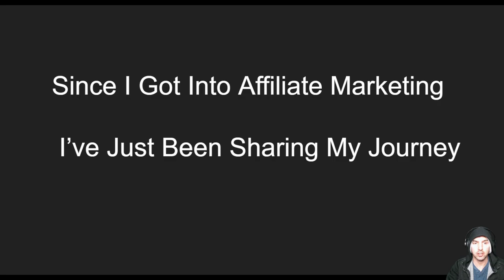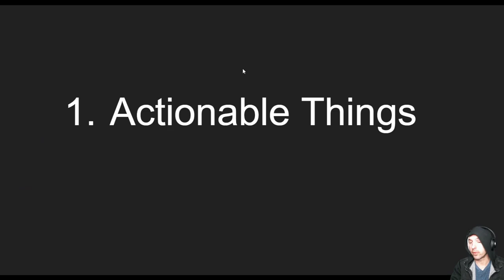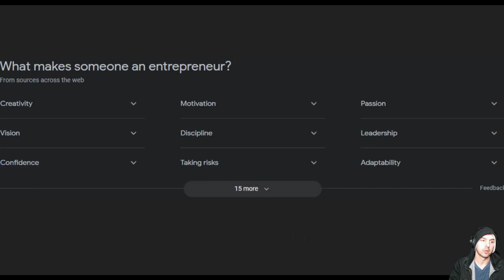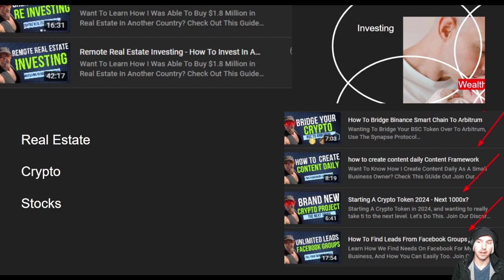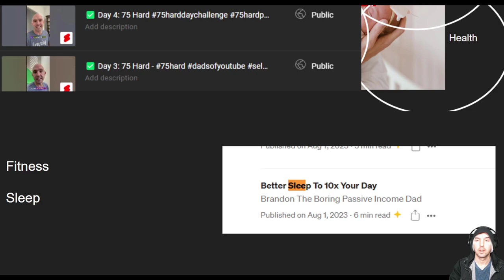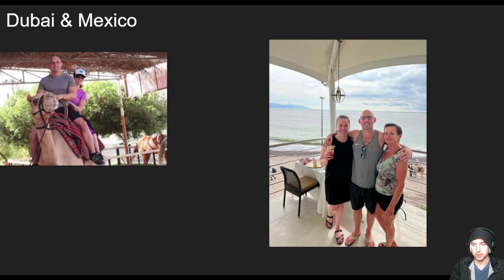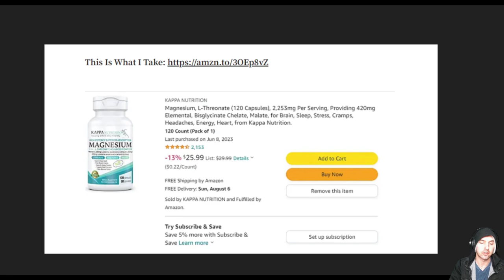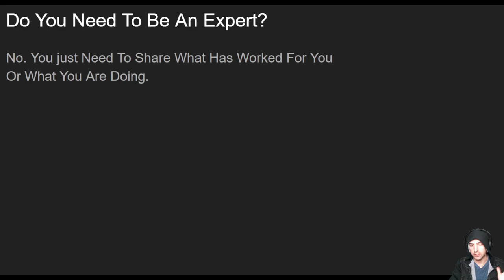How To Make Money Easily In Affiliate Marketing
This Is The Easiest Way To Make Money In Affiliate Marketing.

●▬▬▬▬▬▬▬▬FOLLOW BRANDON▬▬▬▬▬▬▬▬▬▬●

 / mytrainerbrandon